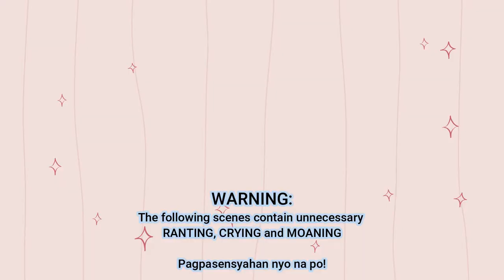Eyzi Tried the ChloeTing 2 week Ab Challenge | 10-minute floor exercises you can do at home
We were looking around for the results of people who took on the 2 week workout challenge by Chloe Ting and we have found a lot of very successful stories. Eyzi took on the challenge herself and quite frankly the results are good!

If you want to try it out here's a link to the routine:

Some things to remember when working out: first, it's best to do the routine at approximately the same time every day to make a habit out of it. This will let you have less excuses or day skips. Second, don't mind your form as it will get better as you go through the 2 week process. Whether you plan on uploading a video / vlog about your progress or not, its nice to document yoursellf working out so that you will be able to see your progress. And finally, POWER THROUGH THE PAIN! The earlier days are the hardest but you will eventually feel yourself grow stronger and lighter.

What we liked most about the routine is that all of it can be done on the floor (or mat) which means it takes up so little space. You can practically do it anywhere. This is helpful nowadays since most of us prefer to stay at home.

Have you tried the Chloe Ting challenge? Drop us a comment so we can see how good you guys did and we'll make sure to drop by!